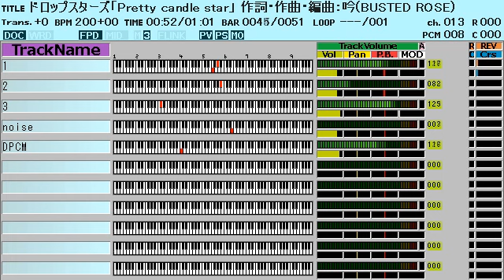ドロップスターズ「Pretty candle star」ファミコン風/ポプテピピック/星色ガールドロップ/8bit arr.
ポプテピピック#14 オープニングテーマ
再放送の方は再現できませんw
世界最速8bitアレンジ(当方調べ)